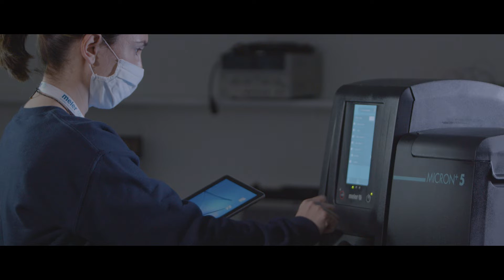Focke Meler celebrates women's achievement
Focke Meler Gluing Solutions, S.A. celebrates women's achievement and encourages our industrial sector to BreakTheBias. (International's Women day 2022 - IWD2022)